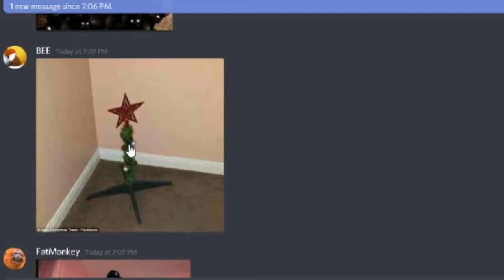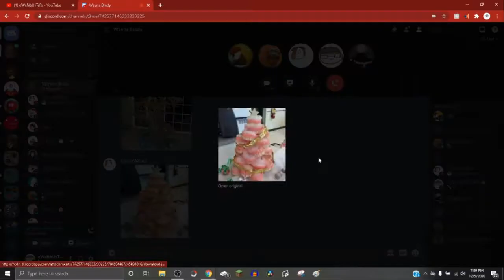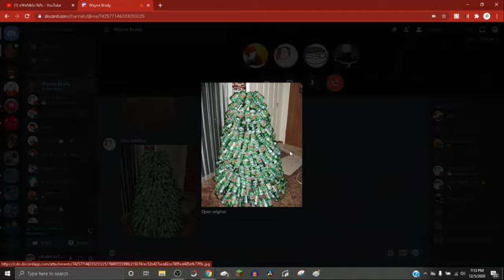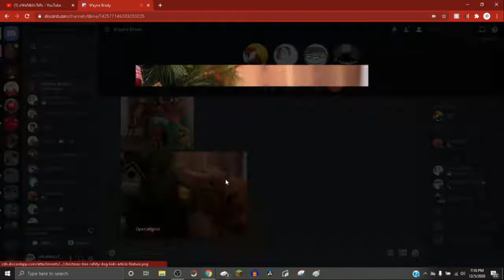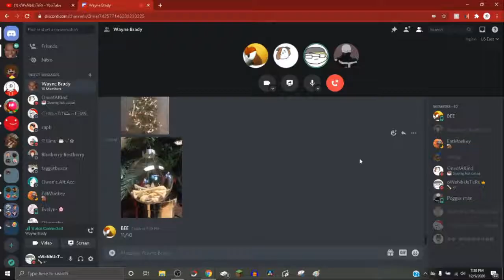Cursed Christmas Trees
Well it's time to bring around some Christmas joy! So we looked at some cursed... Christmas.. trees... well on second thought that might bring some Christmas fear but I hope you enjoy!

Thumbnail done by: @tenshii_z (Instagram)

"Time you enjoy spending, is not wasted time." -John Lennon